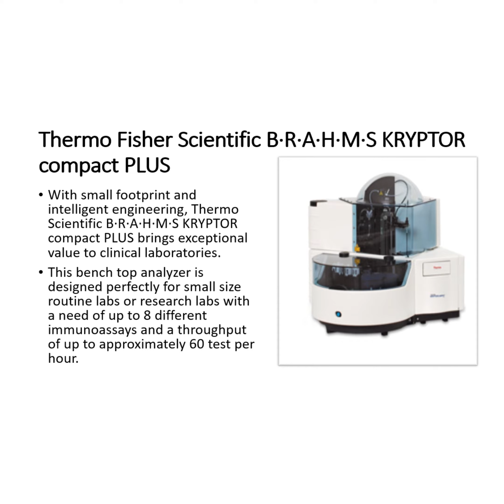Meetup with Mahmoud Azmi Abbouchi (Thermo Fisher Scientific)